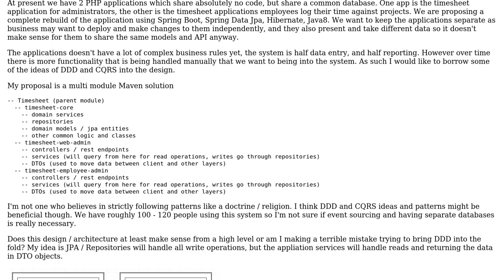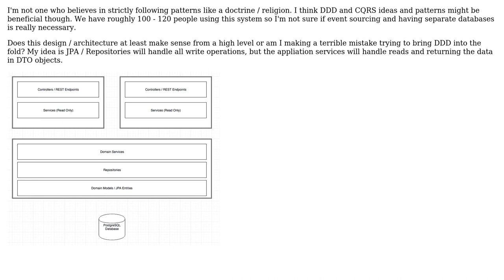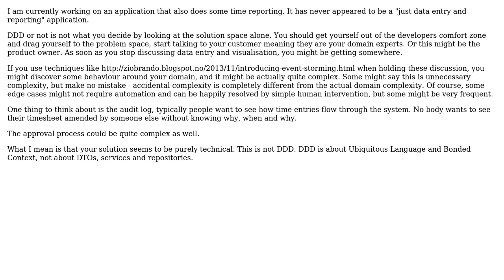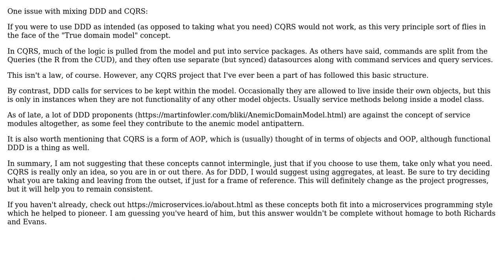Does DDD and CQRS Make Sense for a application that is mostly Data Entry and Reporting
Software Engineering: Does DDD and CQRS Make Sense for a application that is mostly Data Entry and Reporting

With thanks & praise to God, and with thanks to the many people who have made this project possible! | Content (except music & images) licensed under CC BY-SA | Music | Images & others | With thanks to user Nate T user greyfox user Andy user Alexey Zimarev and the Stack Exchange Network Trademarks are property of their respective owners. You are responsible for your own actions.